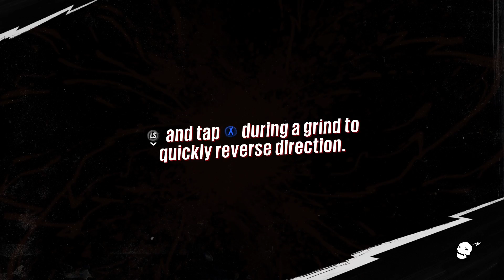Sunset Overdrive still amazing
Sunset Overdrive looks so good.